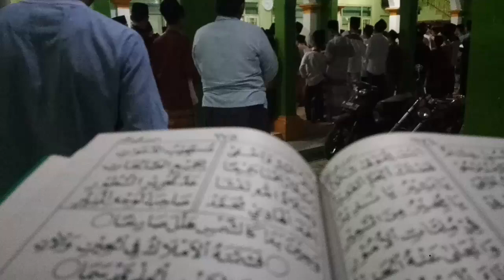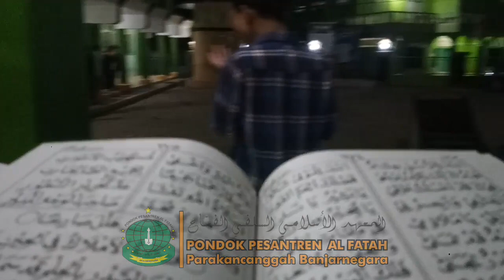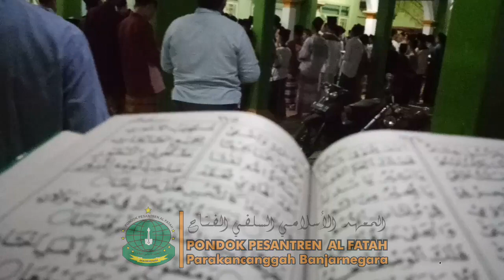Maulid Diba "Mahalul Qiyam" | Santri Putra Pon Pes Al Fatah